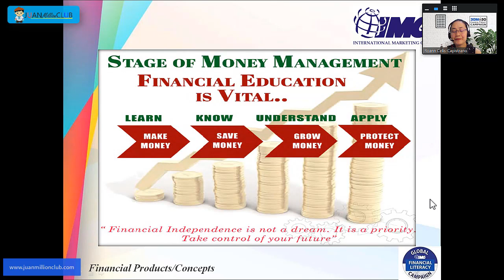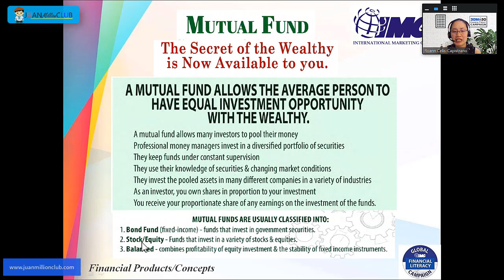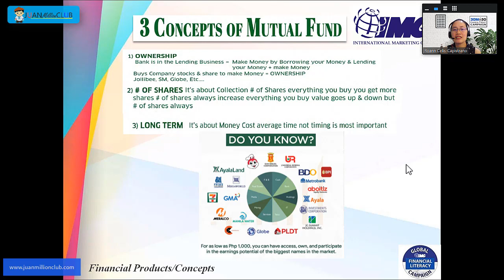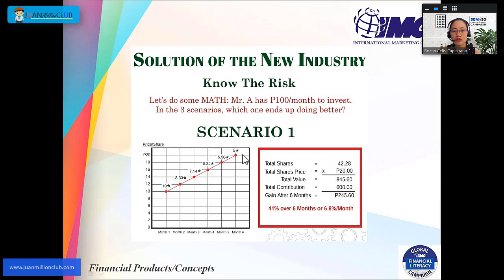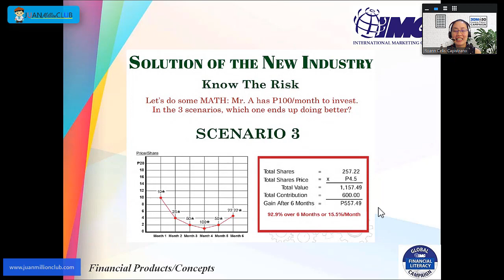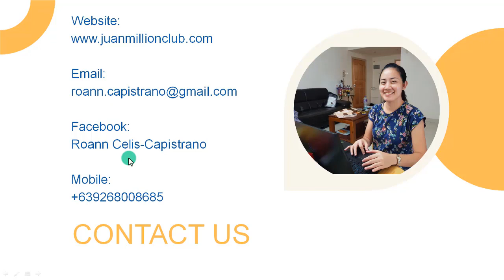Ano ang Mutual Fund? 💡📊🎯